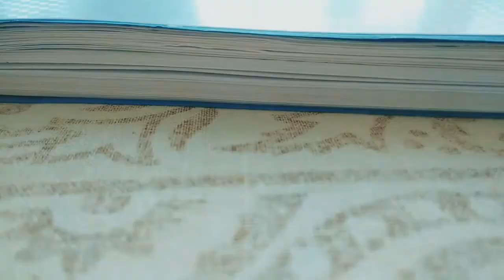C for Crimson Breasted Barbet | Bird illustration series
I really wanted to start off with this " bird illustration series" where I'll be drawing different types of birds.
I'm so excited as to how it will turn out.

Do share your comments with manali to get a shoutout at the end of the video.

If this does help, let me know and I can put together more videos. :)

❥ MUSIC
▬▬▬▬▬▬▬▬▬▬▬x▬▬▬
Creative clouds attribute..

❥FAQ-
▬▬▬▬▬▬▬▬▬▬▬x▬▬▬